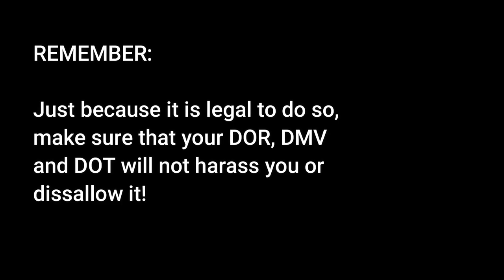Montana LLC - Should you register your motorhome here?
Have you noticed why so many big motorhomes have Montana tag?  Why is that?  We look into registering our motorhome in Montana.  What are the pros and cons of doing so?  Does it matter where you claim residency and when it makes sense to do it.  We live and NC and choose to register it locally.  Should you follow our example and does your State allows it, I mean, tolerate it?

Recommended Air Compressor for the tires
Powers Washer for your RV